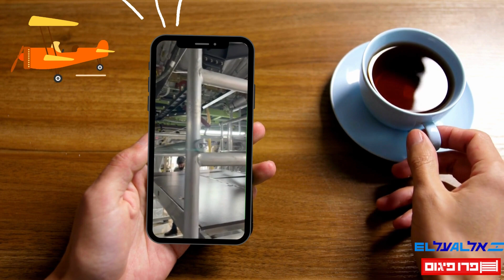הרכבת פיגומים מאלומיניום בבטן המטוס של חברת אל על:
גלו כיצד פרו פיגום משדרגת את הטכנולוגיה בתעופה! בסרטון זה, אנו מביאים לכם צצה מרתקת לתהליך הרכבת פיגומים מאלומיניום בתוך בטן המטוסים של חברת אל על. למדו על החומרים האיכותיים והטכנולוגיות המתקדמות שמסייעות לנו ליצור פיגומים עמידים וקלים שמשפרים את בטיחות ופונקציונליות הטיסה.

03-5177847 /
Aluminum scaffolding
פיגום אלומיניום